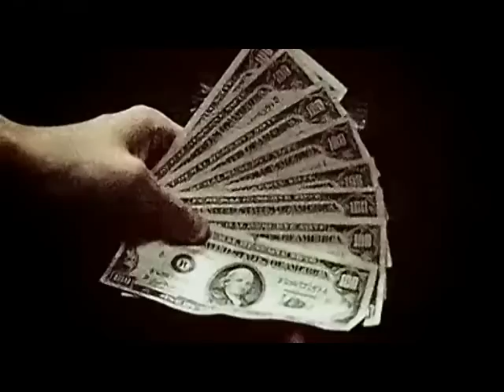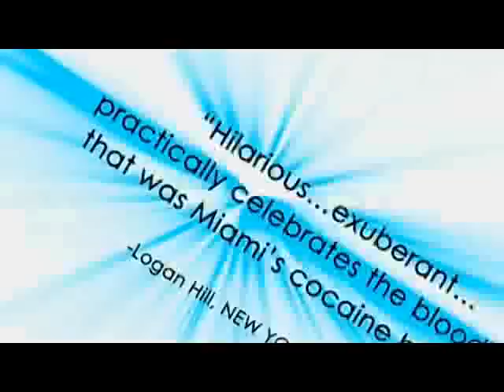Cocaine Cowboys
Cocaine Cowboys by Billy Corben. With Jon Roberts, Mickey Munday and Jorge Ayala.